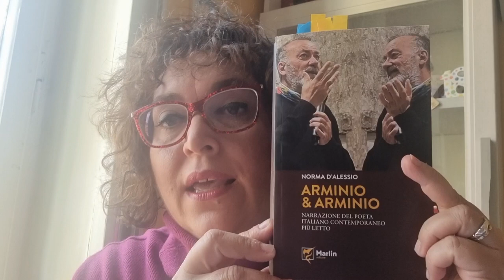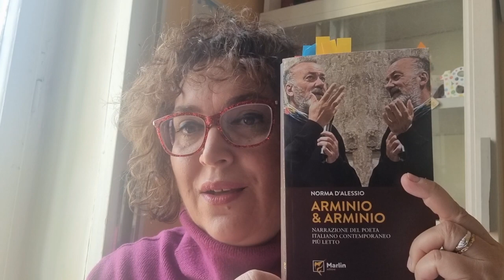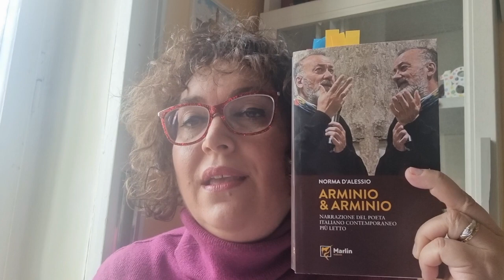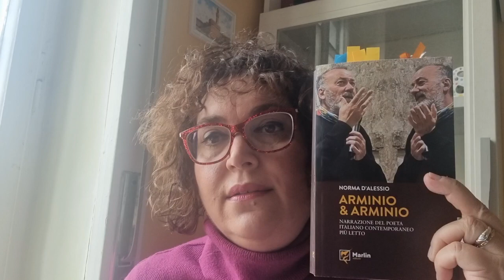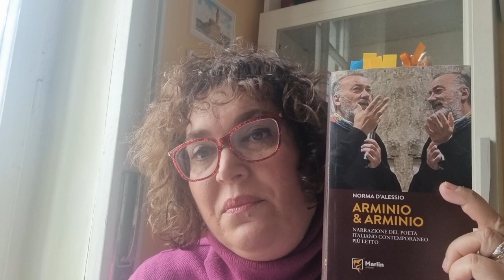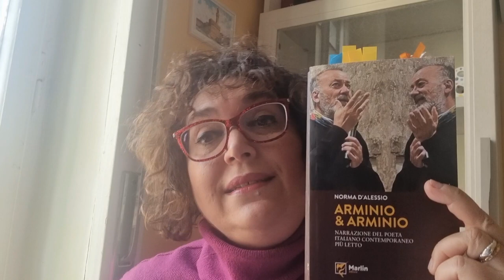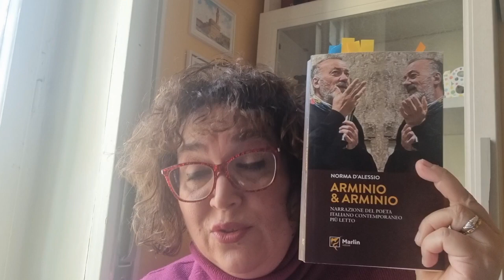Letti per voi: "Arminio&Arminio" di Norma D'Alessio - Marlin Editore.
"Frutto di un lungo studio della poetica e del percorso di vita di Arminio, nonché di numerosi incontri con lui, questa biografia narrata si compone di cinque sezioni che abbracciano l'infanzia e gli affetti più intimi, le letture, le idee, le curiosità, il lavoro e l'organizzazione di eventi pubblici (come il Festival della Paesologia ad Aliano) del poeta italiano contemporaneo più amato, citato, seguito sui social e discusso dai lettori di ogni età, soprattutto donne."